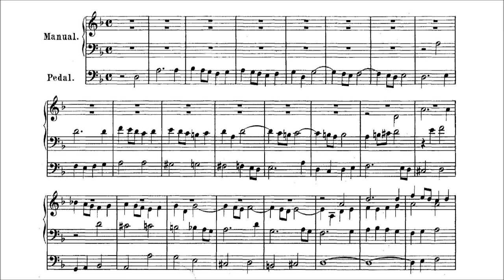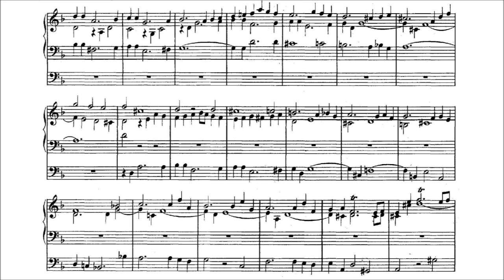Bach Canzona BWV 588 [Microtonal, 31edo]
We present Bach's Canzona BWV 588, tuned into 31-equal division of the octave, close to quarter-comma meantone.